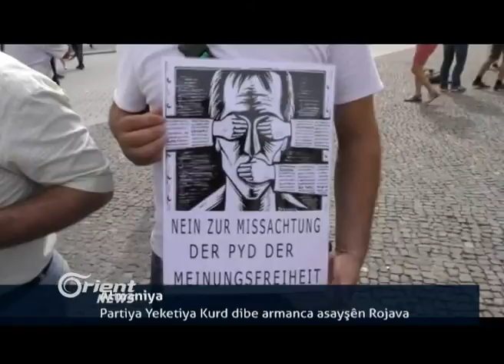YPGê 80 % ji bajarê Hesekê kontrol dike